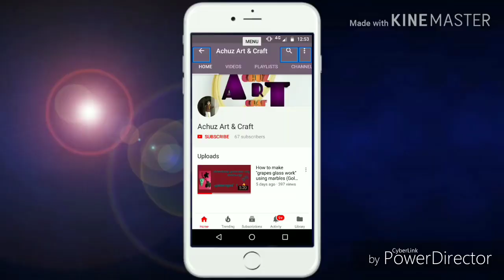Elephant Mask for kids. animal day special.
Chart/cardboard
Elastic/thread
Fevicol (optional)
peach Colour crayon
Scissor (for cutting)